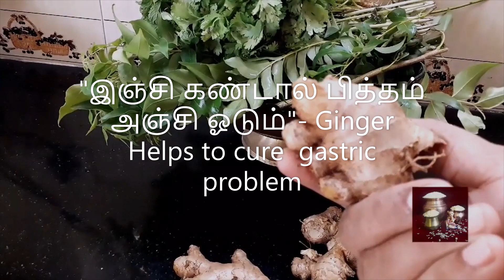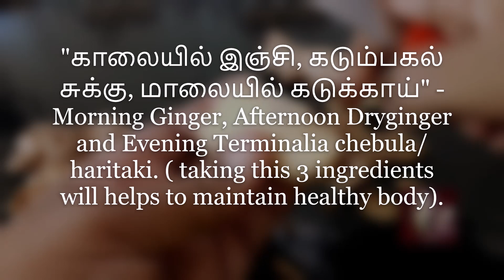Ginger benefits in tamil with English subtitle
Ginger health benefits and how to use it?

Welcome to Kathukutty channel, today we are going to see benefits of Ginger and how to use it in daily life.

Traditionally In India, ginger known for it's medicinal values and used to add flavour in food.

"இஞ்சி கண்டால் பித்தம் அஞ்சி ஓடும்"- Ginger Helps to cure  gastric problem

How to clean and store Ginger?

Step 1: Wash the ginger 2 to 3 times in water, to remove the soil.

Step 2: Cut the ginger as shown in the video and remove the outer skin.

Adding ginger in dal or pulses recipe, will reduces gastric trouble.

Ginger recipe:
🍵Ginger with honey
🍵Ginger with Palm sugar

Ginger increases hunger, increase digestion and reduce unnecessary fat

"காலையில் இஞ்சி, கடும்பகல் சுக்கு, மாலையில் கடுக்காய்" - Morning Ginger, Afternoon Dryginger and Evening Terminalia chebula/haritaki. ( taking this 3 ingredients will helps to maintain healthy body).

Step 3: Store it in a container for 1 week

Upcoming video  benefit of Dry Ginger